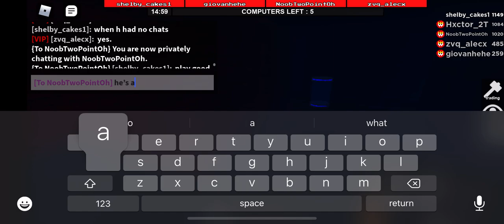Hxctor_2T beast with NoobTwoPointOh and friends :) - shelby_cakes1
me and noob carrying 2 noobs